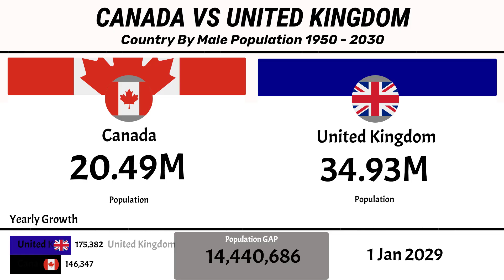🇨🇦 Canada vs United Kingdom | Country by Male Population (1960-2024) 👨📊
Canada vs United Kingdom – Country by Male Population from 1960 to 2024. 📈 This video compares the number of men living in Canada and the UK across more than six decades.

💡 Canada: A vast country with a smaller population, but steady male population growth fueled by immigration and natural increase.
💡 United Kingdom: A densely populated European nation with a much larger male population and long-term demographic shifts.

👉 Watch how the male population trends of Canada and the UK have evolved from 1960 to 2024.

📌 Data Source: United Nations, World Bank
🌍 Male Population Comparison | Data Index